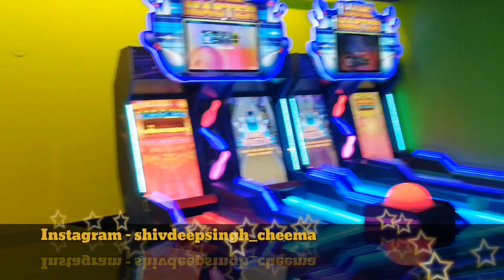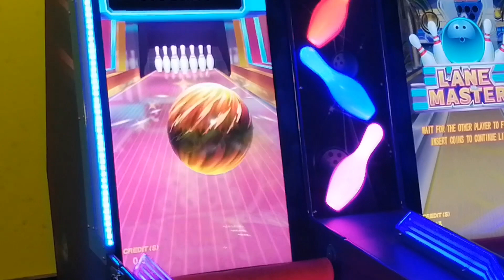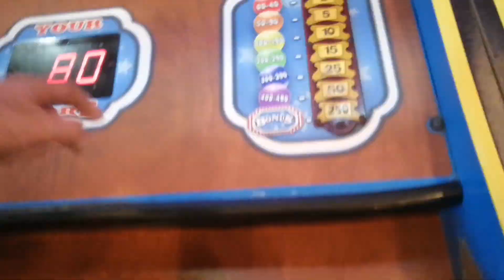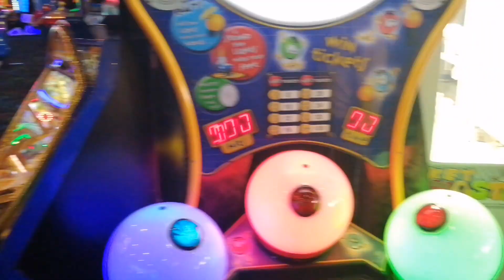Great Canadian Midway Arcade Tour - Niagara Clifton Falls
Great Canadian Midway:

70,000 square feet of fun is located one block from the Falls in the heart of Clifton Hill. Featuring over 300 games, the Great Canadian Midway entertainment complex is the ultimate Niagara Falls arcade — and so much more! Here you’ll find the best in interactive games, the Wild West Coaster Motion Simulator and the spooky Ghost Blasters Dark Ride.

From the moment you enter this fantastic complex, you’ll be captivated by the vibrant colors and stimulating sounds. With interactive rides and games for people of all ages, this Niagara Falls arcade is thrilling for kids of all ages. From old favourites like skee-ball and roll-a-ball, to new hits like Super 21 and Deal or No Deal, there is something for everyone. And, when you play the redemption games you’ll be rewarded with tickets that you can redeem for terrific prizes.

The upper level of the Great Canadian Midway houses Boston Pizza, more of the best games in any Niagara Falls arcade, as well as Strike! Rock N Bowl and another redemption booth for added prize options. Don’t forget to make your way to the Ghost Blasters Dark Ride. Here, you’ll ride in the dark through the winding hallways of a freaky haunted house. But, don’t be scared: you can use your laser gun to blast all the ghosts and goblins that spook you! You can also take a ride on the thrilling Wild West Coaster experience. Here you'll enjoy the intense motion simulation while you are hurtling and bumping towards life-size visuals on a giant screen, making you feel like you’re part of the rough and tumble, gun-slinging action. Newer to our line-up of attractions is the Niagara Speedway Game Zone. While still part of the Great Canadian Midway, this feature is located at another facility, next to the Niagara SkyWheel and across from the Zombie Attack multi-sensory adventure ride. Enjoy even more fun and games at this Niagara Falls arcade and entertainment complex!